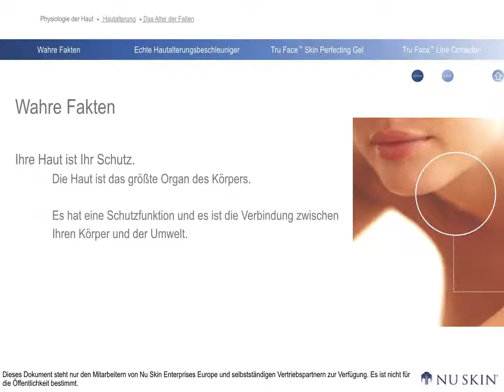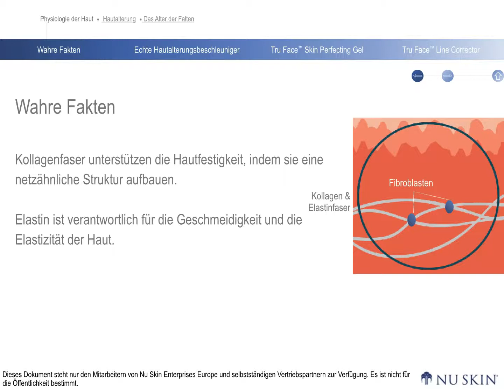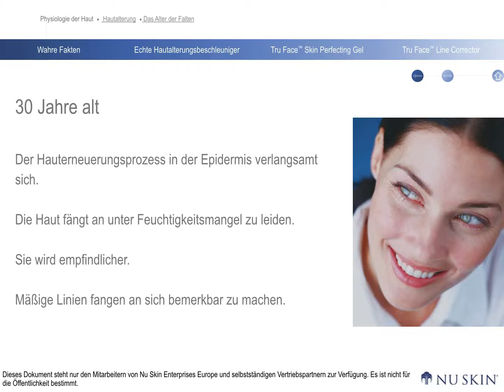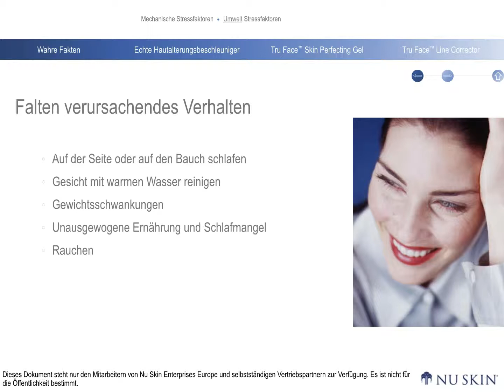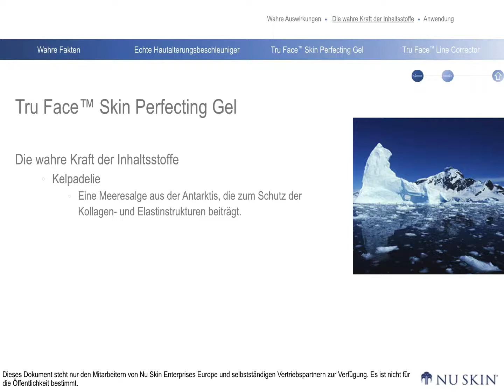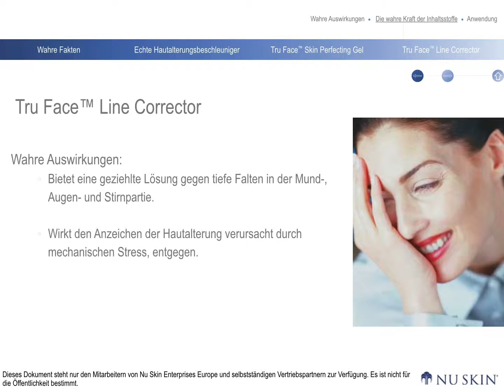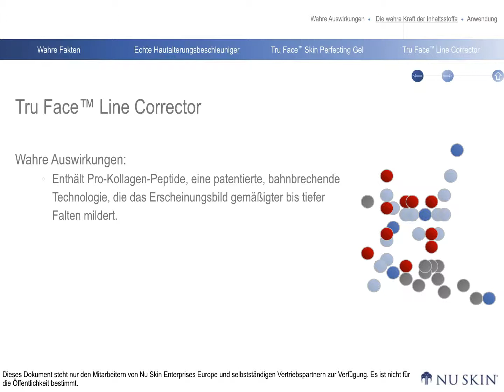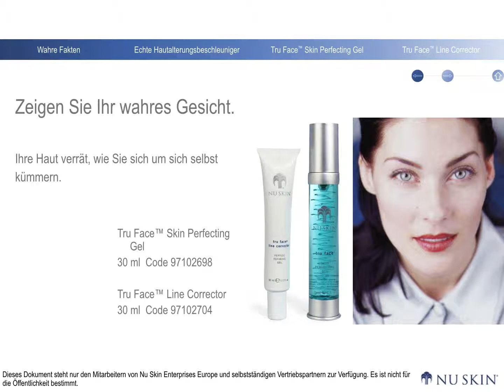True Face Nu Skin Anti-Aging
Was kann ich tun um eine schöne glatte und faltenfrei Haut zu erhalten oder zu bekommen. Lösung: Nu Skin Anti-Aging Produkte zur täglichen Pflege.